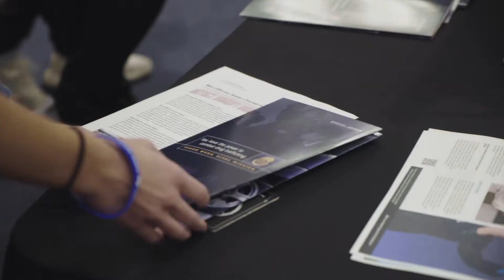World Languages Day 2019 at Georgia State University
Scenes from World Languages Day 2019 at Georgia State University.

World Languages Day is a global career expo connecting over 1,000 high school and college students to businesses and professions that value global skills. This event is organized as a resource fair in which the students can go from table to table to talk with organization representatives, enjoy cultural performances, and listen to company speakers about the career opportunities through language study and cultural competency. World Languages Day is hosted by the Center for Urban Language Teaching and Research (CULTR), a U.S. Department of Education Title VI NFLRC located at Georgia State University.

The Center for Urban Language Teaching and Research (CULTR) is a Title VI National Foreign Language Resource Center funded by the US Department of Education to enhance the opportunities of urban and underrepresented students to achieve the language proficiency and cultural competence required for success in the modern global marketplace. Above all else, CULTR works to assist world language teachers and students with an array of comprehensive resources, professional development opportunities, and advocacy efforts on local, state, and national stages.

Special thanks to the schools, organizations, agencies, and businesses who contributed to the success of this event by sharing their time and resources to encourage Languages For All!